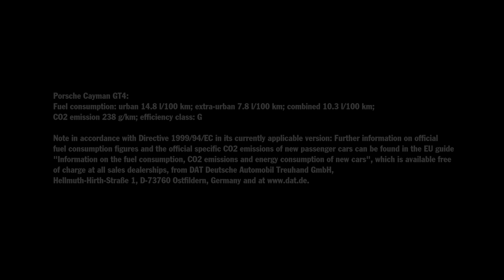Porsche Cayman GT4 - Static footage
Porsche has officially unveiled the Cayman GT4.